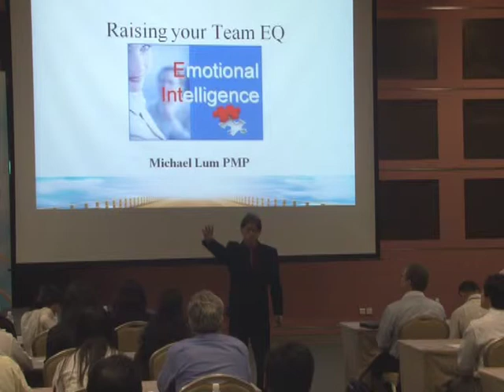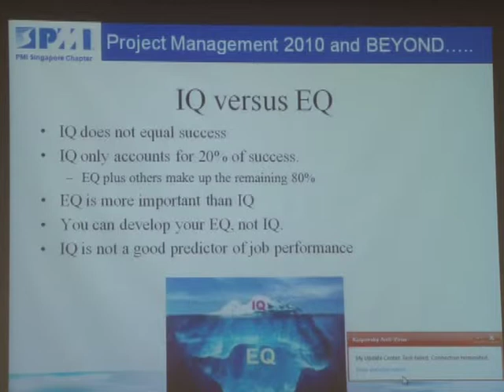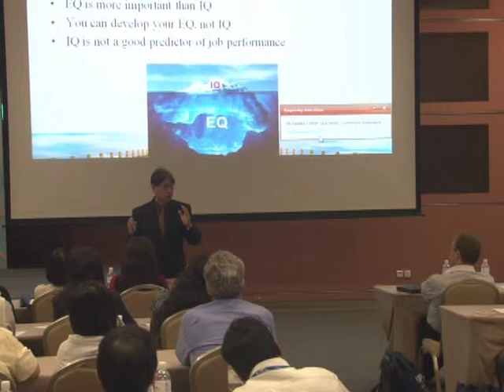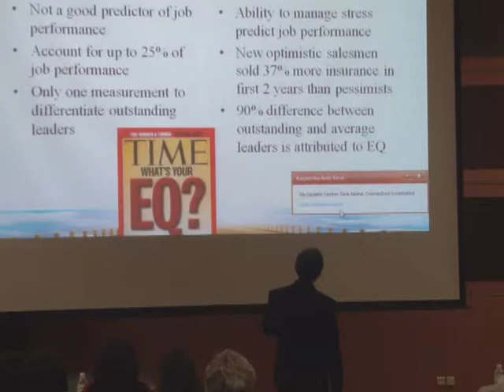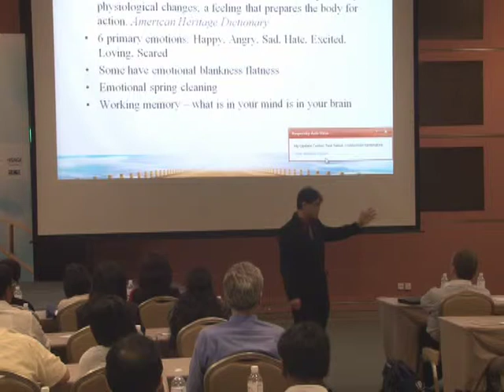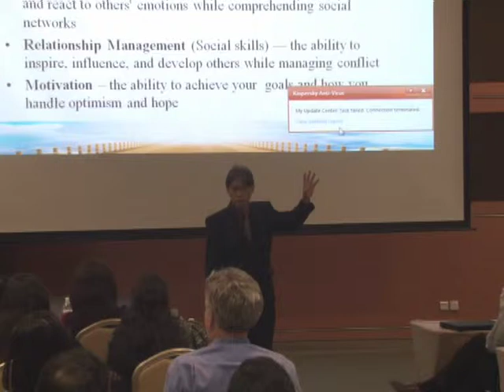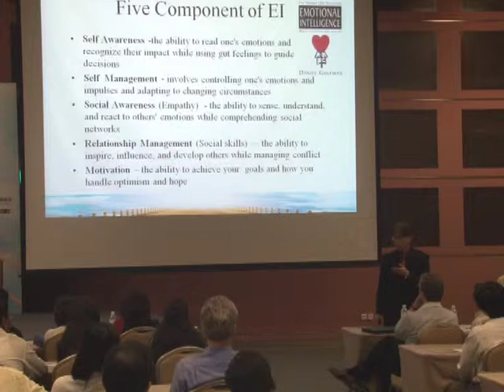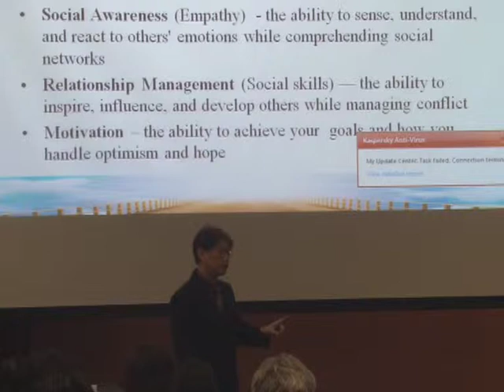Michael Lum - Raising Your Team EQ (Part 1). SPMI Symposium. 21 Oct 2010. SIngapore Expo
In his classic book, Emotional Intelligence, Daniel Coleman suggested that EQ is more valuable than IQ the traditional method for measuring your intelligence. EQ consists of inter-personal and intra-personal intelligences. Ground-breaking research concluded that team members with high EQ outperform those with high IQ. While your team !Q cannot be raised, EQ can be enhance. Managing your team's EQ in your project team increases both its productivity and its motivational levels.

The outline of the paper is:
1. Team's IQ or EQ?
2. Understanding team's EQ
3. Identifying your team members' trigger points
4. Re-energizing your project team
5. Se7en ways of raising your team EQ

Michael Lum, PMP, RMP. American Board of NLP Trainer, American Management Association Trainer, Louis Allen Program Leader, NGH Hypnotherapist, ICF Associate Certified Coach, IACT Stress Management Consultant and Advanced Toastmaster Gold.